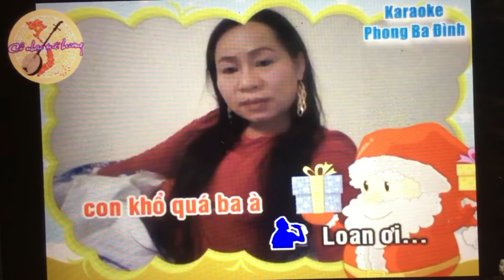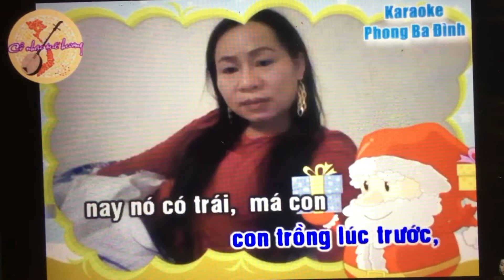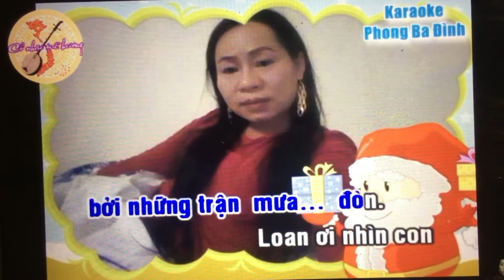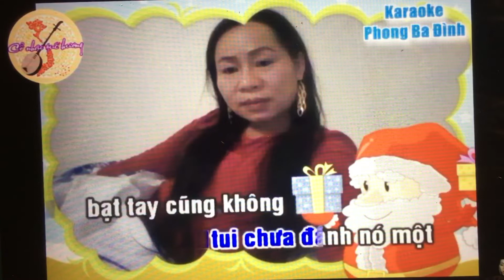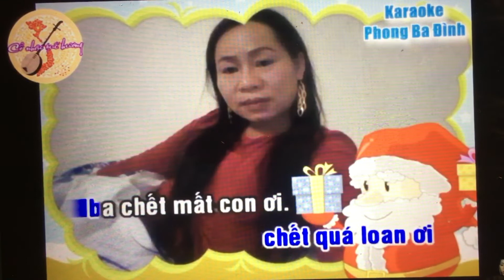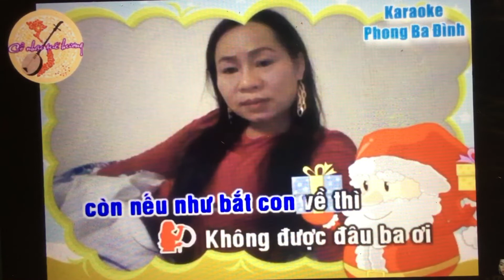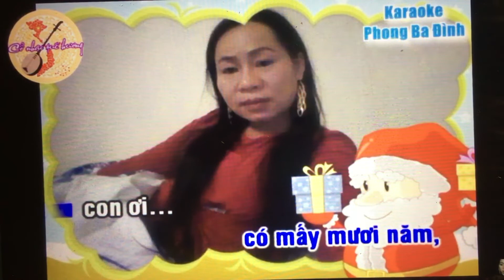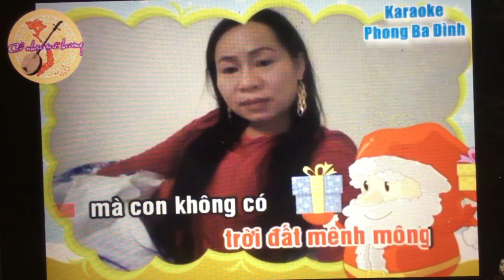Ngoc Luy Huynh. Cc. Oan Trai